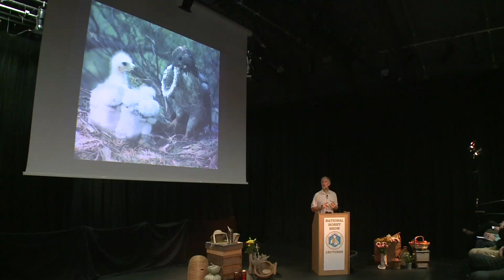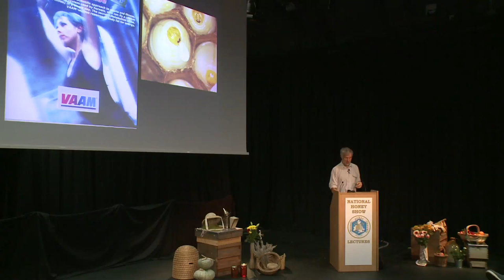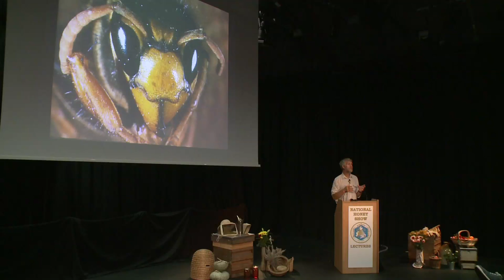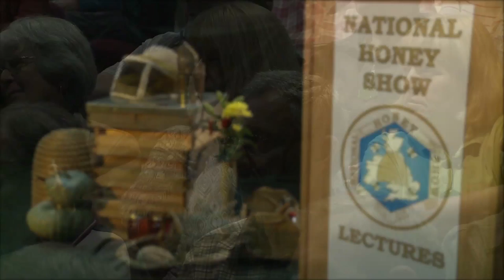Life Cycles of Wasps and Hornets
A lecture given by Prof. Steve Martin at the 2014 National Honey Show entitled "Basic Life Cycles of Wasps and Hornets". The National Honey Show gratefully acknowledge the sponsorship of the Garfield Weston Foundation and The Central Association of Beekeepers.